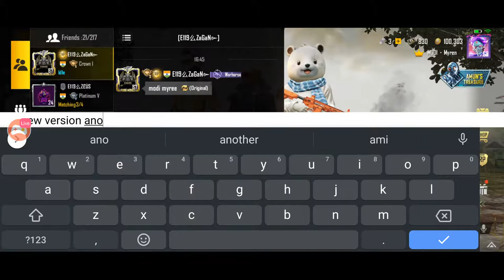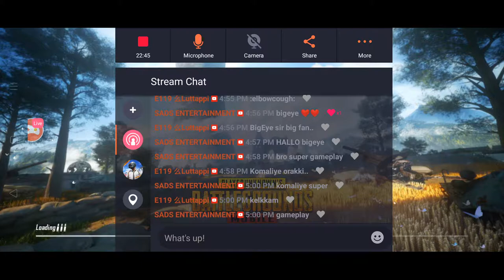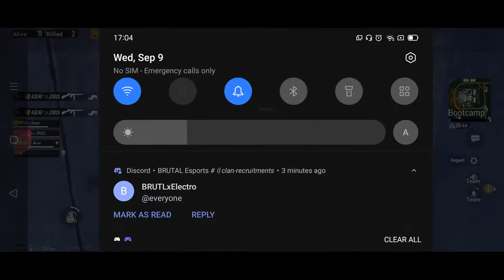Boom Baam Classics